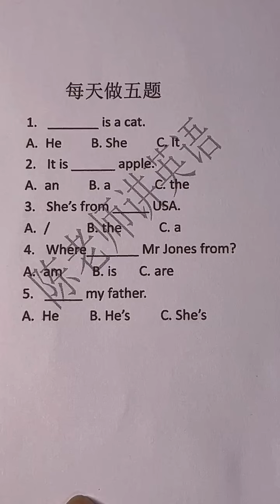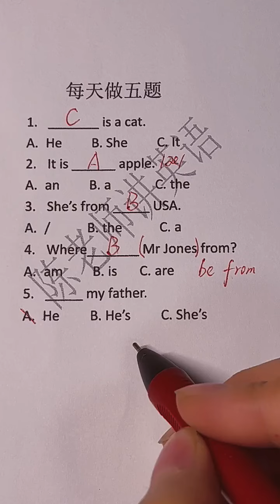153 英语是需要日积月累的，每天做五题，你会感谢那个努力的自己！